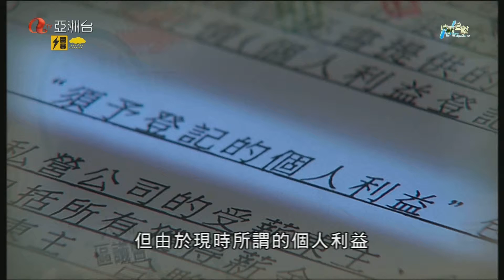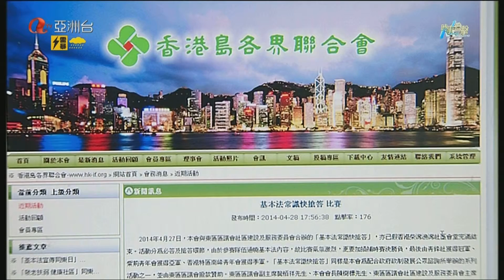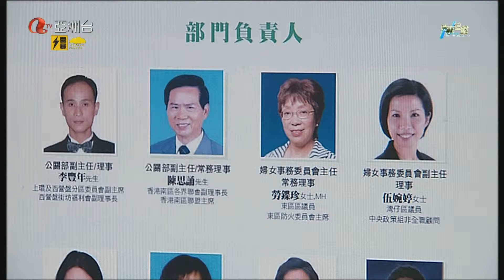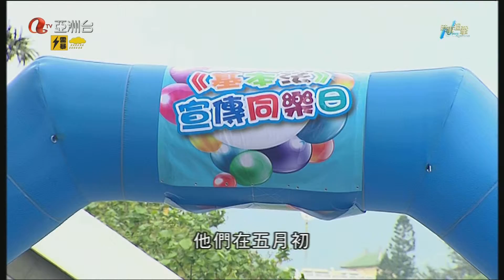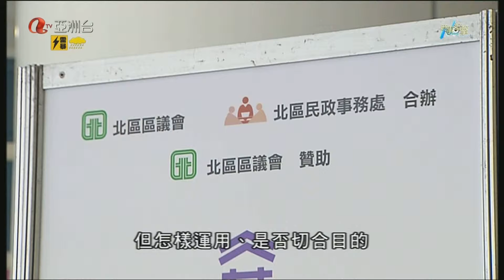News Magazine CS Asia 052114 041001